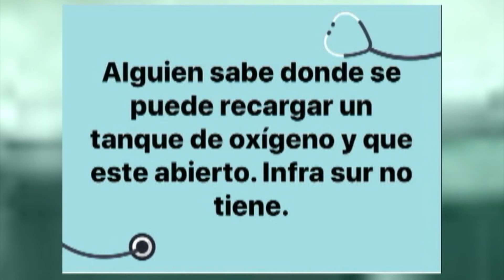Demanda de tanques de oxígeno se ha incrementado